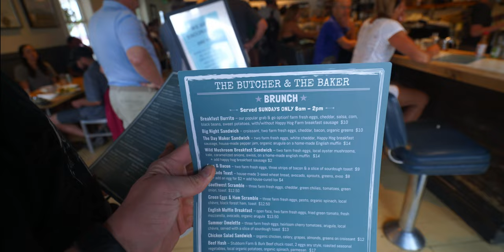Not Such Ordinary Showers On This Roundtrip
🙌🏼 Special Thanks To Big Kahuna's
Guy Van Natta
Danny Hurd

🌊 Massive Thanks To Tsunami Squad
Felix Axel
Mike Kern
de Choudens Philippe
Geoff Ames
Ross Fujiwara
Craig Strachan

💭 Big Thanks To Dream Conqueror's
Sam Price
Kai Oliver Böhnke
Stephen Coburn
Chris Brimo